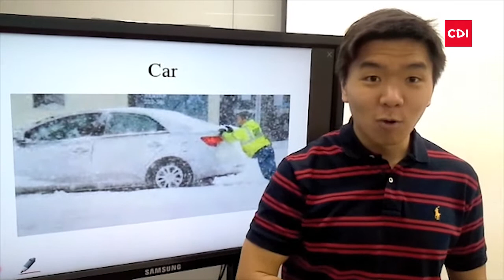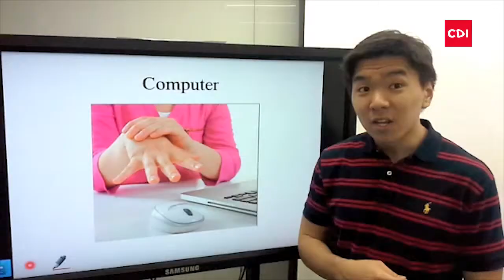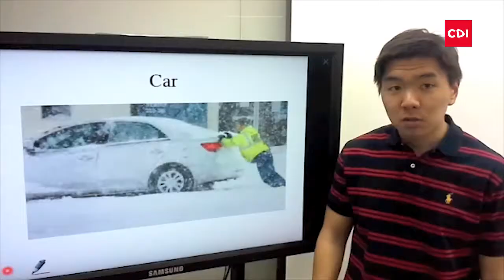Memory Mega C2 Project Example Unit 1 Lesson 1 - Escaping the Mousetrap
Project Example for C2 Mega Unit 1 Lesson 1. Students will show how BCI technology may benefit people in the future.

Youtube (Included on Tab)